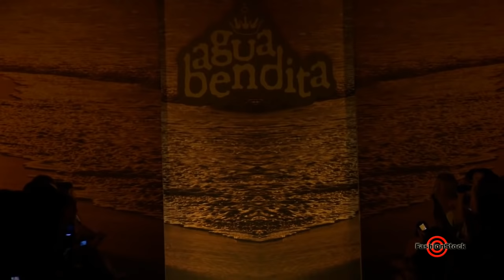AGUA BENDITA Swim - Mercedes-Benz Fashion Week Miami Swimsuit Runway Show | EXCLUSIVE (2013)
Agua Bendita, Cabana Grande (6:00PM)

Agua Bendita is a Colombian swimwear company, created in 2003 by Catalina Tavarez and Mariana Hinestroza, who have been the brand designers and owners since the beginning. In just 7 years Agua Bendita has positioned itself as one of the fastest growing swimwear brands in the world. The exclusiveness of its designs and the quality of each garment has allowed it to have good exposure in important magazines, runways and international trade shows. Agua Bendita is a brand that came to stay. Its position and projection are breaking barriers. To the date, Agua Bendita has launched 6 collections where it has shown the concept Bendita's Girl?, a concept with which all women are benditas (blessed), beautiful, eye-catching, and famous. This concept wants to be expanded around the world. That is why it has been represented by national and international models such as Maria Fernanda Yepes (Colombia) in 2007 and 2008, Ana Sofia Henao (Colombia) 2009, Katja Shchekina (Russia) and Candice Swanepoel (South Africa) in 2010 and Bar Refaeli (Israel) in 2011, Rianne Ten Haken (2012) and Bar Refaeli once more in (2012) for our ONE WORLD Collection.

♥ Check one of best Audio & SFX "Universal" Licenses for Video Creators + get 2 Months FREE service with ArtList - click on this link:

♥ Creative Stock Video clips with  "Flexible" License  - Download Unlimited Amazing Footage for video creators. Get Up to 8K Clips from Top Filmmakers.

". it was by far the least expensive and most versatile platform in terms of being easy to use, and maximum flexibility on their licenses.. one license covers every project on every platform forever..."

♥ If you aren't on Airbnb yet - Get $55 off your first trip lodging! (I get a small kickback if you click this)

♥ New! I'm on Skillshare website and planning to teach Photography and proven ways to create  Fashion/Travel videos for IG and YouTube & How to become the Successful ($$$) Vlogger!

( Skillshare is an online learning community with thousands of classes for creative and curious people, on topics including illustration, design, photography, video, freelancing, and more. On Skillshare, millions of members come together to find inspiration and take the next step in their creative journey.)